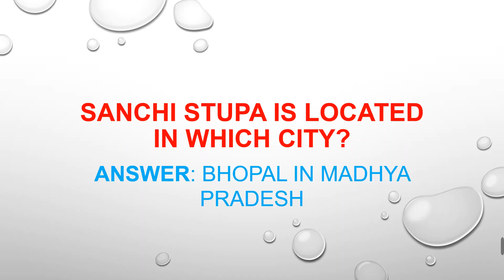RRB NTPC Important Questions